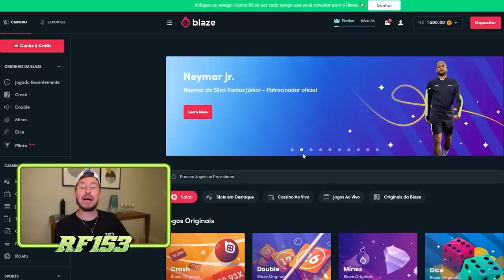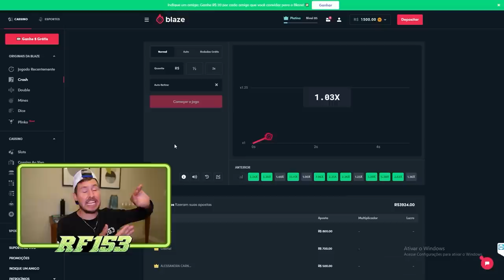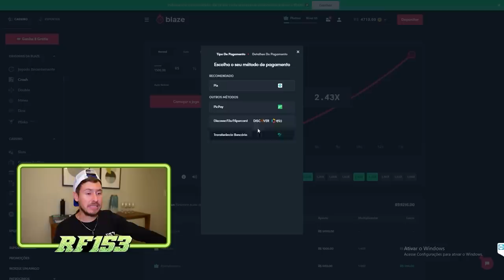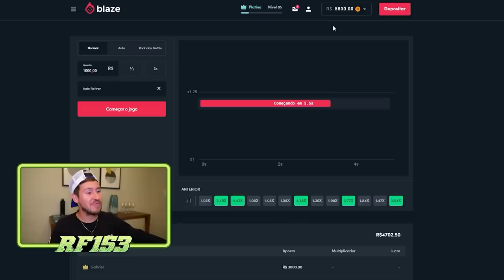FUI NUM FERRO VELHO COMPRAR MEU CARRO NOVO NOS ESTADOS UNIDOS